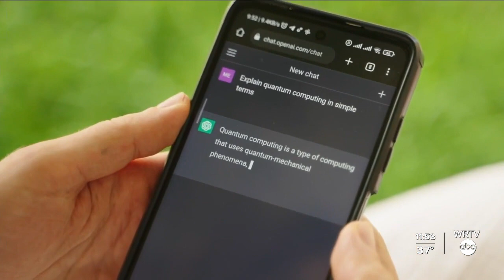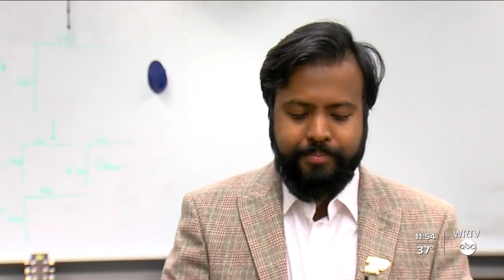Purdue University changing the view of artificial intelligence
AI is getting smarter, giving us a better idea of what will be possible in the future.